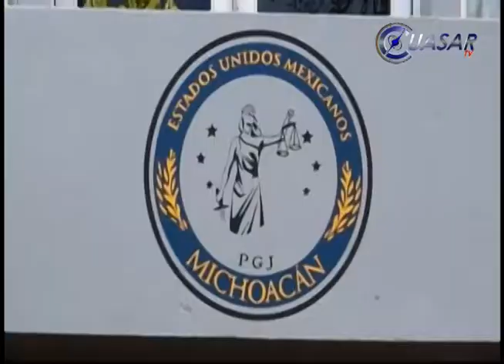Desintegra la PGJE banda delictiva que operaba en La Piedad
Con la detención de 17 personas a las que se les decomisó un arsenal y diversas cantidades de psicotrópicos, quedó desarticulado un grupo delictivo que se dedicaba, entre otras cosas a la distribución de drogas en La Piedad, Michoacán…